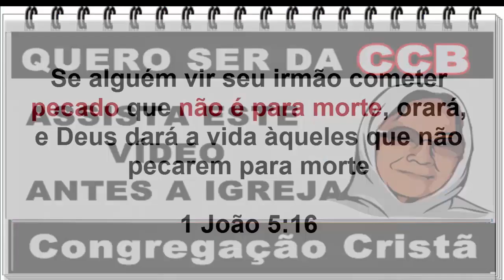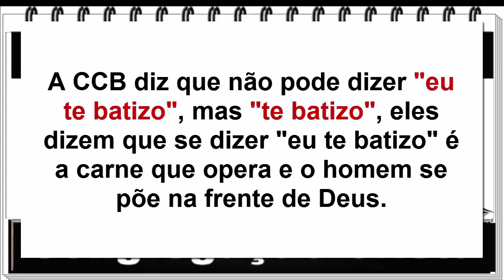VERDADES que vc precisa saber antes de ir para a IGREJA CONGREGAÇÃO CRISTÃ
Muitos para certas igreja sem anjos conhecer suas doutrina, muitos destes depois de se aprofundar em certas religiões não voltam atrás. Vamos ver neste vídeo algumas doutrina da CCB  que vc precisa saber antes de ir lá.